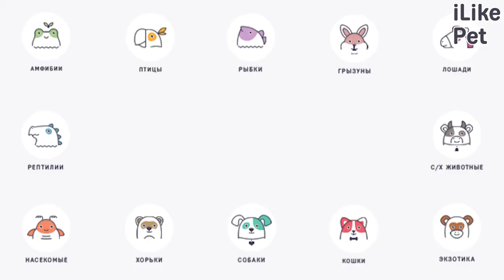5 популярных вопросов о выставках собак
Как устроен мир собачьих выставок? Какими они бывают и как можно подготовить своего питомца к подобным мероприятиям?